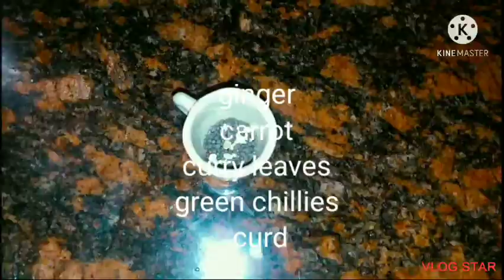Vegetable Biryani / veg Biryani in Pressure Cooker/Lunch Box Recipe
Vegetable Biryani

ingredients

Basmati rice
carrot,beans,potato
beansbutter, beans
green peas
cinnamon
cardamon
star anise
bay leaf
ghee
coriander leaves